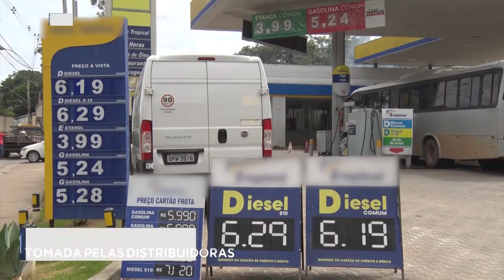Gasolina: Consumidores Questionam Medida Tomada pelas Distribuidoras.